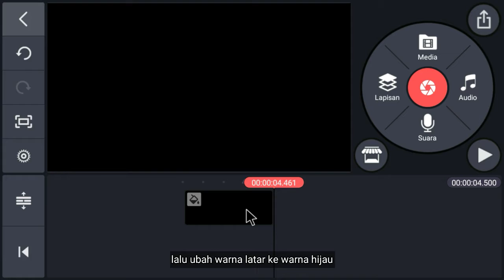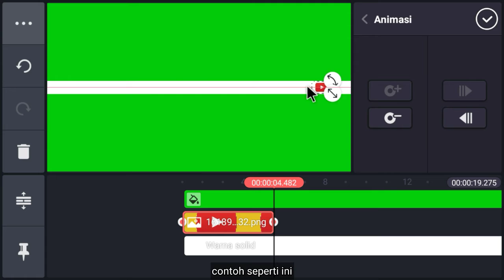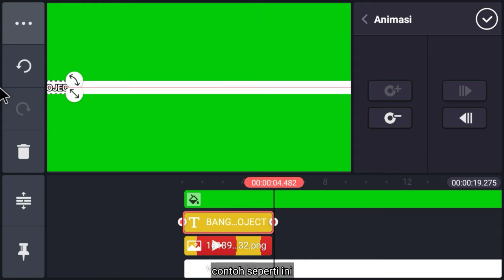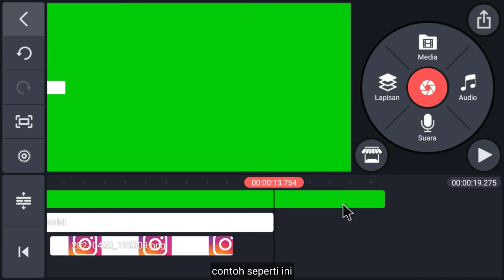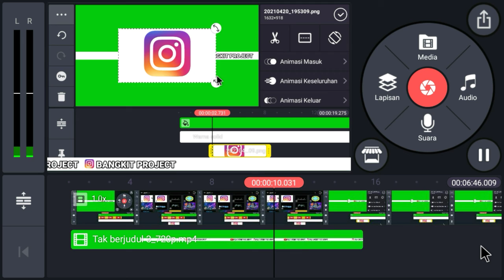CARA MEMBUAT TULISAN BERGERAK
Yu simak tutorialnya sampai habis.

▶️Dan ini yang di bawahnya▶️

Terimakasih